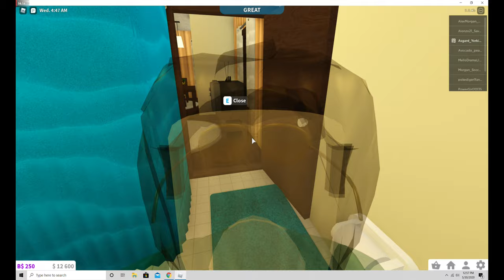Roblox Bloxburg Toilet Test: Burrito!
New house in Bloxburg playing Roblox, had to break in the toilet.

Seriously though, check out Bloxburg, it is a pretty cool place and worth spending some time in.